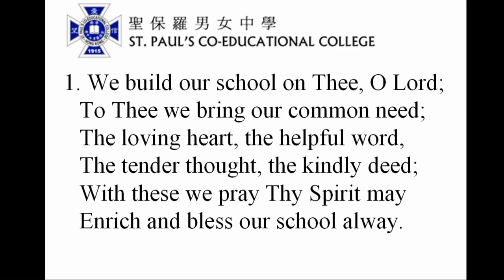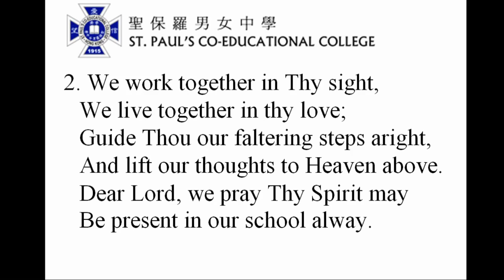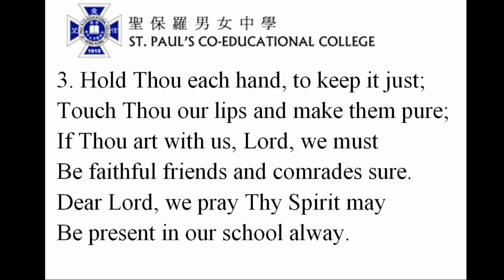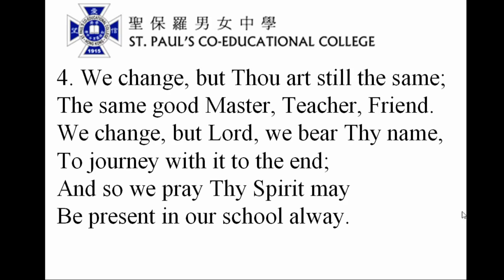SPCC School Hymn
We build our school on Thee, O Lord;To Thee we bring our common need;The loving heart, the helpful word,The tender thought, the kindly deed;With these we pray Thy Spirit mayEnrich and bless our school alway.